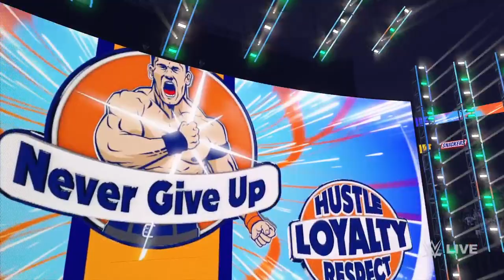wwe 2k24 John cena us open challenge